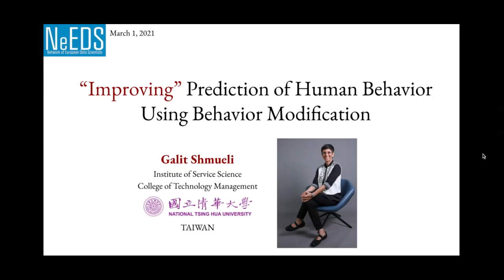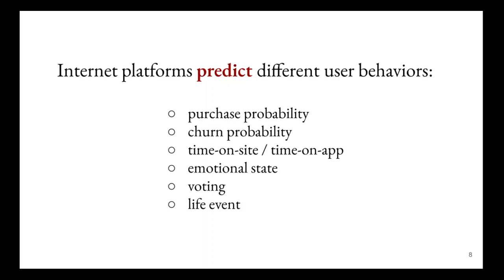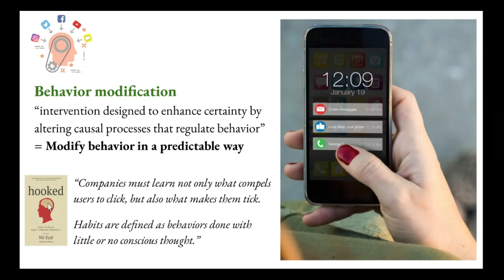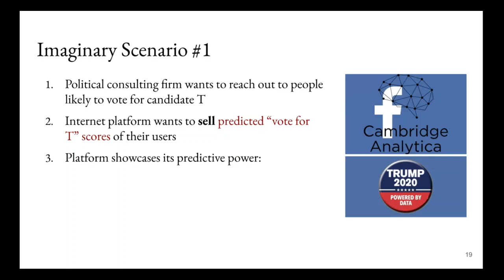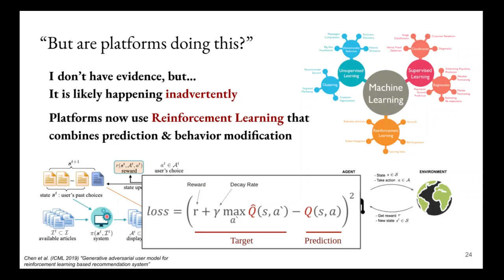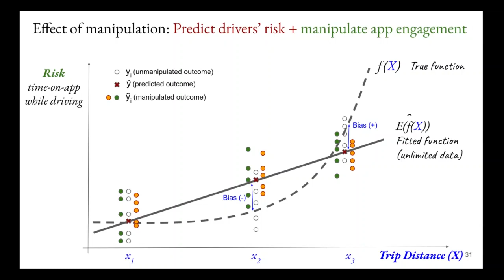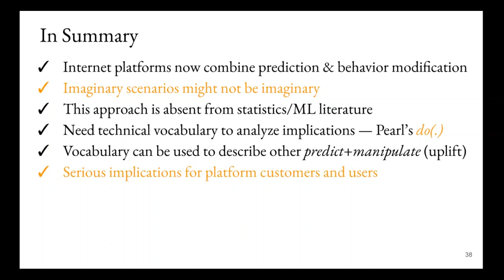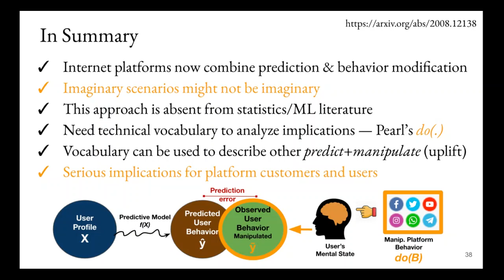Machine Learning NeEDS Mathematical Optimization with Prof Galit Shmueli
Abstract: The fields of machine learning and statistics have invested great efforts into designing algorithms, models, and approaches that better predict future observations. Larger and richer data have also been shown to improve predictive power. This is especially true in the world of human behavioral big data, as is evident from recent advances in behavioral prediction technology. Large internet platforms that collect behavioral big data predict user behavior for their internal commercial purposes as well as for third parties, such as advertisers, insurers, security forces, and political consulting firms, who utilize the predictions for user-level personalization, targeting, and other decision-making. While machine learning algorithmic and data efforts are directed at improving predicted values, the internet platforms can minimize prediction error by «pushing» users’ actions towards their predicted values using behavior modification techniques. The better the platform is able to make users conform to their predicted outcomes, the more it can boast both its predictive accuracy and its ability to induce behavior change. Hence, internet platforms have a strong incentive to «make the prediction true», that is, demonstrate small prediction error. This strategy is absent from the machine learning and statistics literature. Investigating the properties of this strategy requires incorporating causal terminology and notation into the correlation-based predictive environment. However, such an integration is currently lacking. To tackle this void, we integrate Pearl’s causal do(.) operator to represent and integrate intentional behavior modification into the correlation-based predictive framework. We then derive the Expected Prediction Error given behavior modification, and identify the components impacting predictive power. Our formulation and derivation make transparent the impact and implications of such behavior modification to data scientists, internet platforms and their clients, and importantly, to the humans whose behavior is manipulated. Behavior modification can make users’ behavior not only more predictable but also more homogeneous; yet this apparent predictability is not guaranteed to generalize when the predictions are used by platform clients outside of the platform environment. Outcomes pushed towards their predictions can also be at odds with the client’s intention, and harmful to the manipulated users.